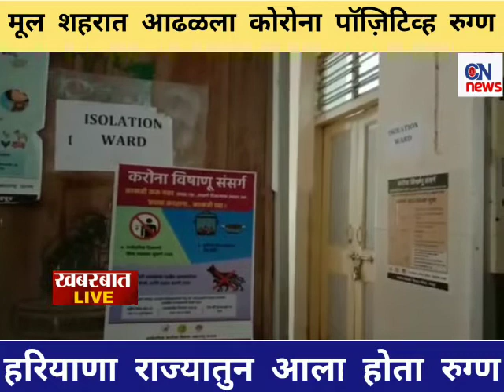ChandrapurNews चंद्रपूर जिल्हयातील मुल येथील तीस वर्षाच्या व्यक्तीचा अहवाल कोरोना पॉझिटिव्ह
*चंद्रपूर जिल्हयातील मुल येथील तीस वर्षाच्या व्यक्तीचा अहवाल कोरोना पॉझिटिव्ह - हरियाणातील गुडगाव येथून आला होता इसम - चंद्रपूर जिल्ह्यातील एकूण कोरोना बाधितांची संख्या पोहोचली २५ वर*